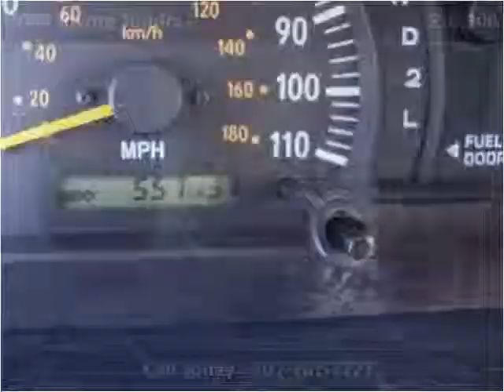2004 Toyota Tundra Used Cars Lakeport CA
This 2004 Toyota Tundra is available from Guy Strohmeier's Auto Center.